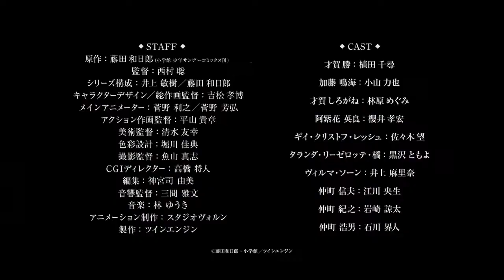News-Karakuri Circus (Trailer)